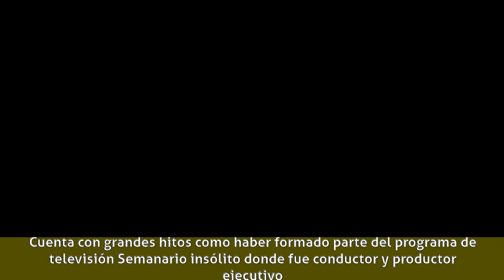Raúl Becerra (periodista) - Historia